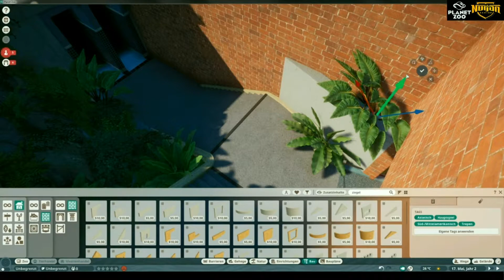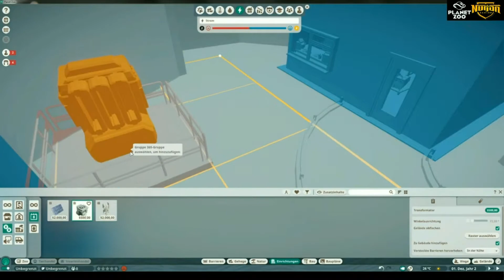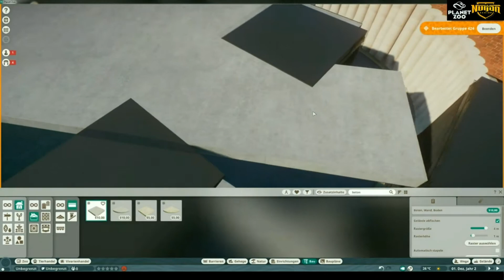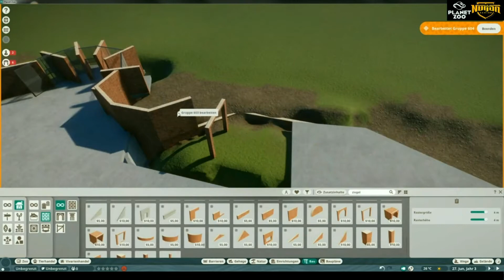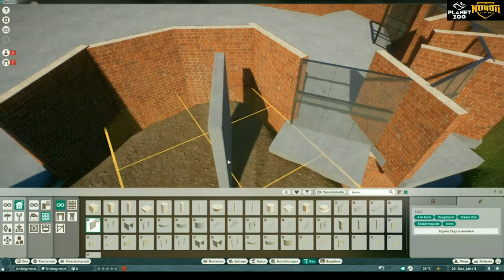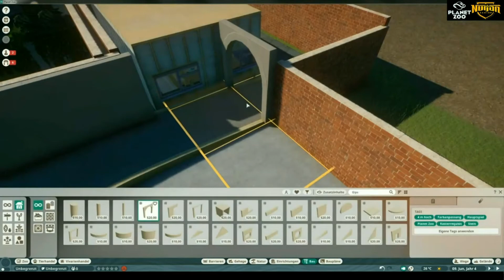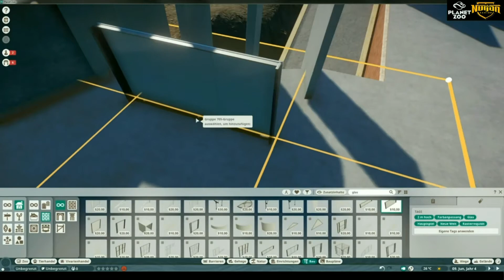PLANET ZOO - Ein Realer Zoo kommt ins Spiel! Folge 2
Hallo zusammen
Willkommen in meinem Zoo Projekt, wo ich einen Realen Zoo so gut wie möglich nachbauen werde.
In der 2 Foplge Baue ich das erste Tierhaus.
Ich wünsche euch viel Spass und gute Unterhaltung.